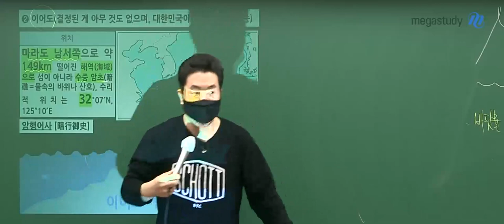[메가스터디] 지리 이기상쌤 - 기상쌤이 이어도에 산다면?!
지리 이기상 선생님과 함께한
[짤 이벤트 당선 영상]

기상쌤이 이어도에 산다면?!

- 지리 이기상 선생님을 더 자세히 알고 싶다면?